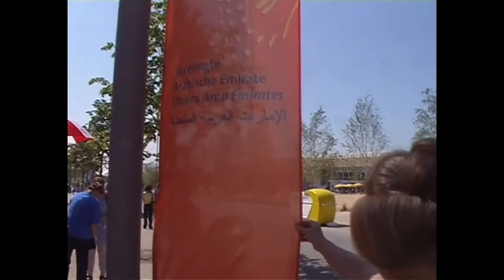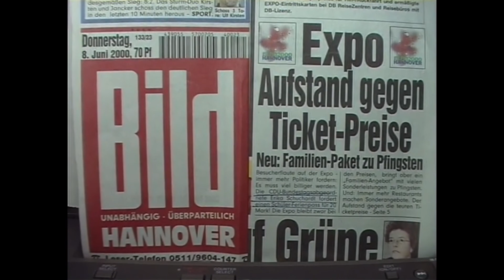BT Rede MdB Schuchardt EXPO Ferienpass Aktion